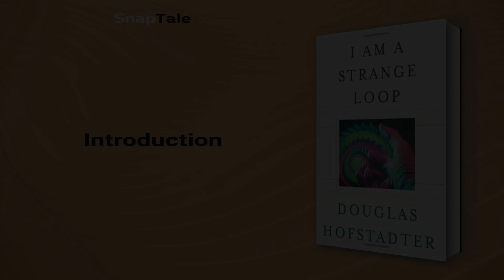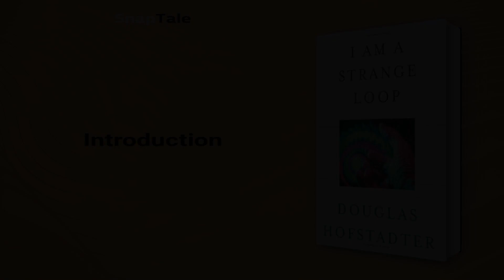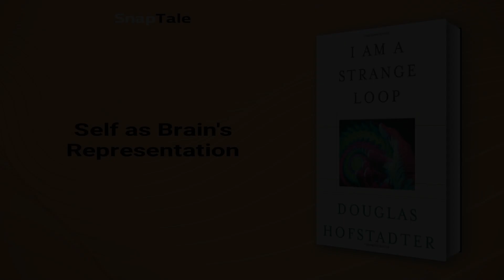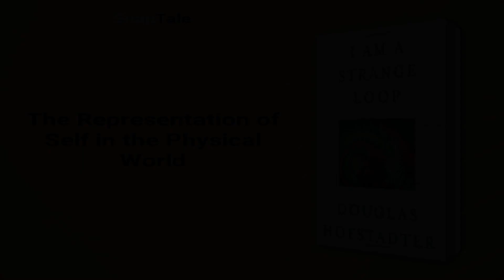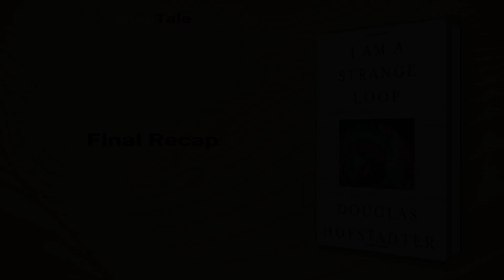I Am a Strange Loop by Douglas R. Hofstadter: 8 Minute Summary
*BOOK SUMMARY*

TITLE - I Am a Strange Loop

AUTHOR - Douglas R. Hofstadter

DESCRIPTION:
📖 If you've ever wondered what it means when someone says "I," this book is for you. Hofstadter navigates complex topics like consciousness and the soul with ease, using abstract feedback loops to explore how we define ourselves through symbols and the paradoxical notion of free will.

TIMESTAMPS:
⌚ 00:00 Introduction
⌚ 01:08 Embracing Our Loopy Existence
⌚ 02:45 Self as Brain's Representation
⌚ 05:39 The Paradox of the Self
⌚ 06:26 The Representation of Self in the Physical World
⌚ 07:12 Final Recap